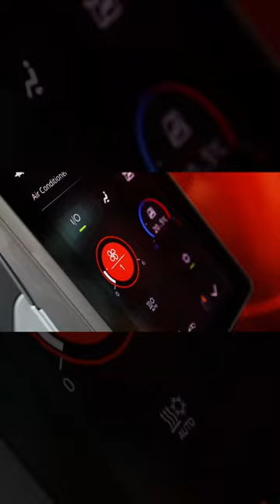Zaxis-7 excavators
Do you operate a Zaxis-7 excavator?

What is your favourite feature of our latest generation of machinery?